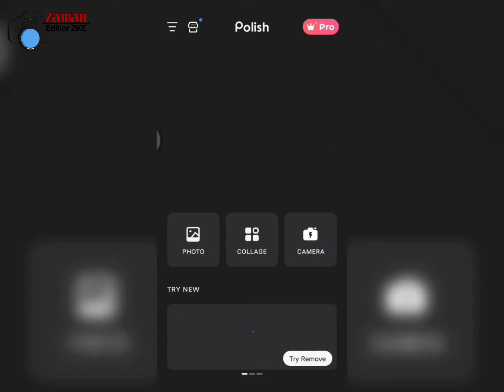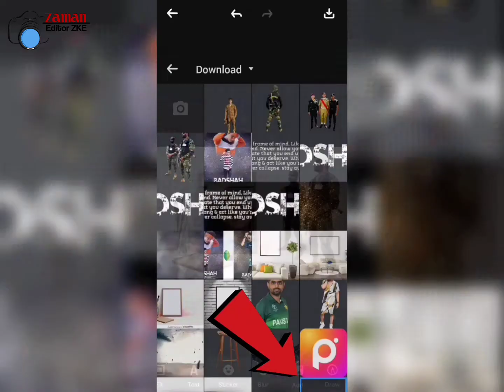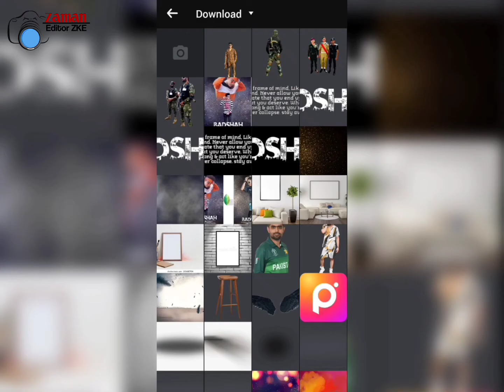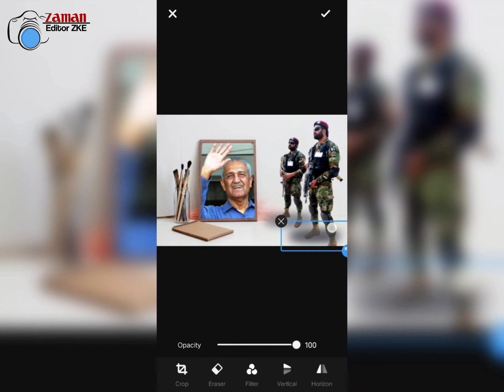Pak Army love with Dr Abdul Qadeer Khan | Dr Abdul Qadeer Khan k lye ek Chota sa toffa | ZKE Videos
Pak Army love with Dr Abdul Qadeer Khan | Dr Abdul Qadeer Khan k lye ek Chota sa thofa | ZKE Videos

For more editing videos

How to make any type of PNG

Many people are using picsart, snapseed, ps touch, adobe photoshop lightroom but they do not know how to use this app.So I am showing photo editing tutorial.I hope you are learn many.
And Get information about mobile, Mobile App , editing app , new trick, features and Many more.
If this you first time on our channel please checking our channel and see content and that is something help you to learn editing.

Hope I have a brought a smile.